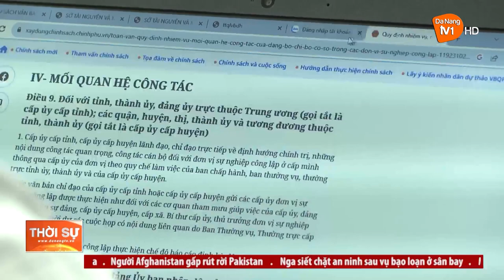BAN NỘI CHÍNH THÀNH ỦY LÀM VIỆC VỚI SỞ TÀI NGUYÊN MÔI TRƯỜNG